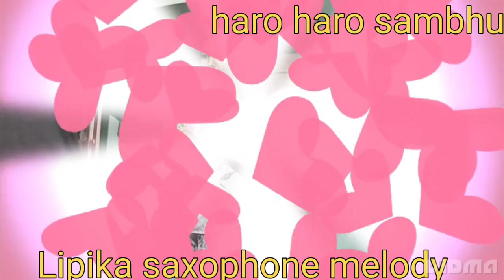haro haro sambhu cover by saxophonist Lipika🎷🎷🎷🎷🎷,